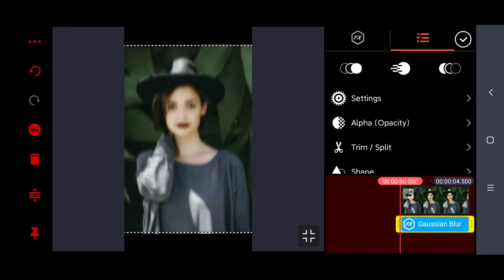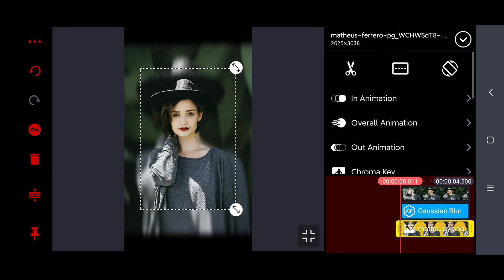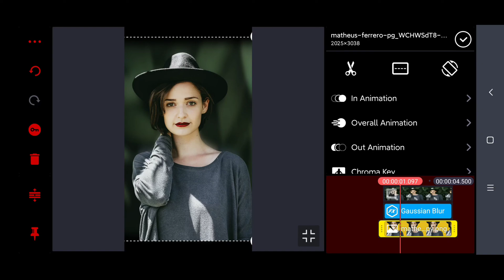Editing YOUR Photos in Kinemaster | How to Blur Background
How to Blur Your photo background in Kinemaster | Kinemaster Photo Editing Tricks

My Gear
Prestigio Stabilizer